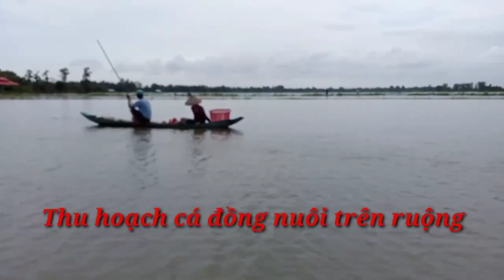Thu hoạch cá đồng nuôi trên ruộng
Đây là cảnh thu hoạch cá đồng